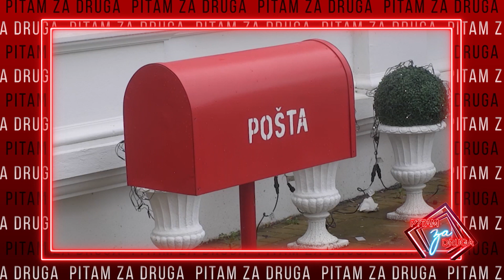Pitam za druga - deo 2 - Prvi pregled vikenda - 07.02.2021. - Red TV